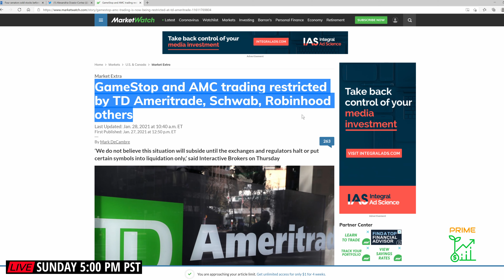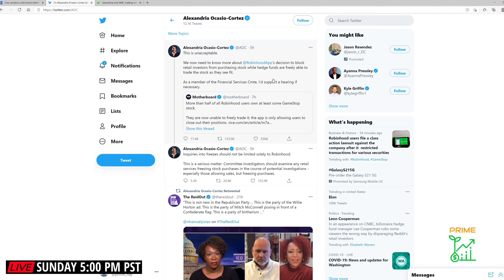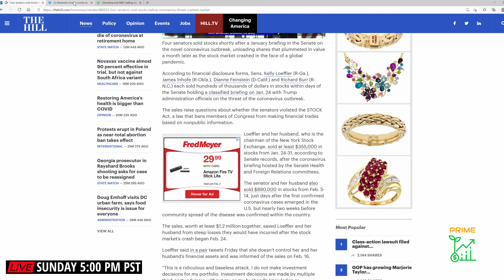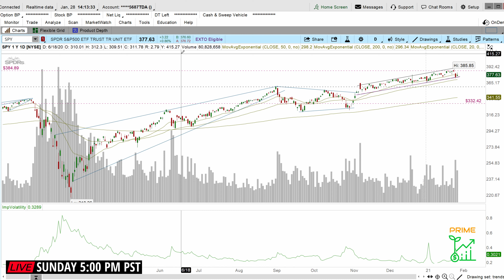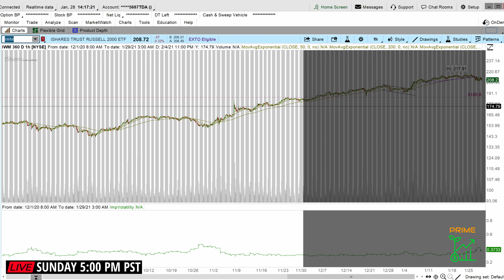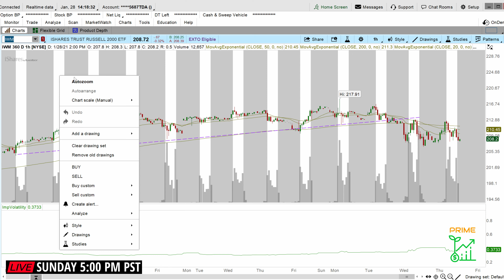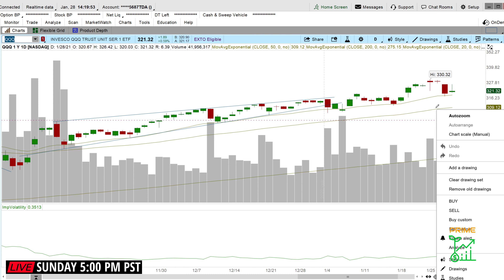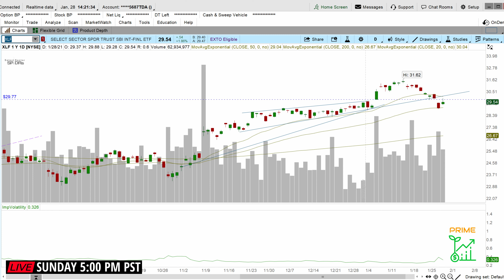GME: Robinhood Rant +SPY, QQQ, IWM, XLF Market Outlook | 1/27/20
Join in today's video about the Robinhood limiting trading on GME, Soap Box Talk. Also, we will have a look at the broad market: SPY, QQQ, IWM and XLF.

🔮Join us on Sunday's 5:00 PM PST, we go Live to help traders and investors map out their plans for the coming week and to help answer questions.

📌Welcome! We are about daily and weekly outlook and planning for investing in the markets. These videos are to help guide and teach different styles and techniques on trading. Our goal for every trader is to learn the markets, as well as, helping them plan and execute entries, apply risk management while learning technical analysis they can do on their own.